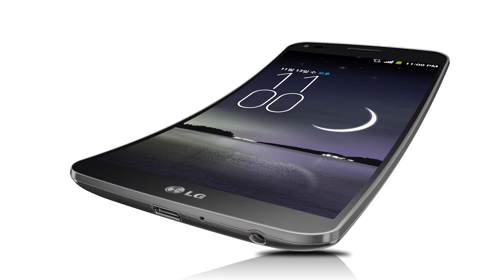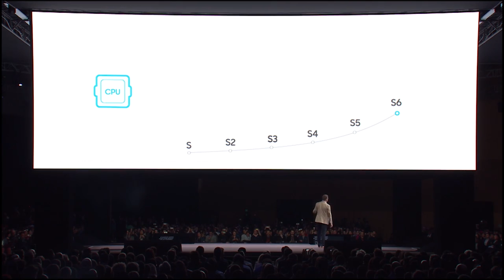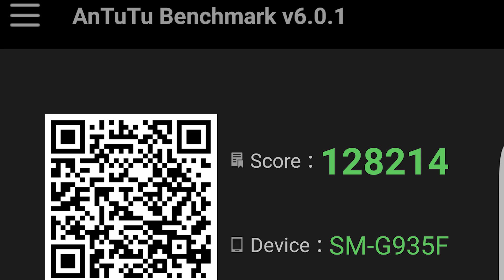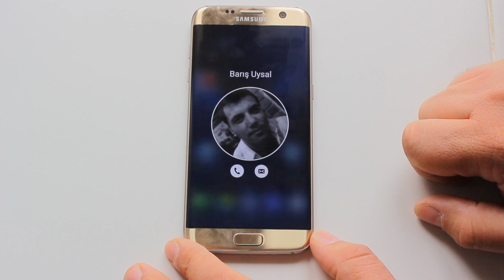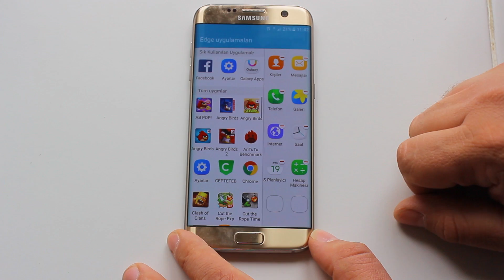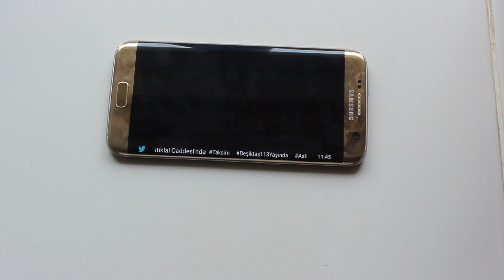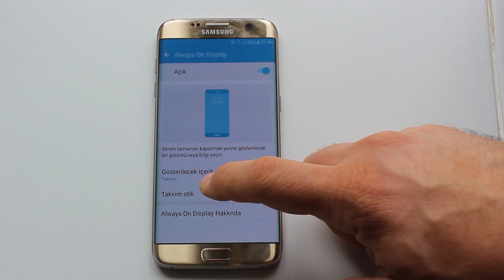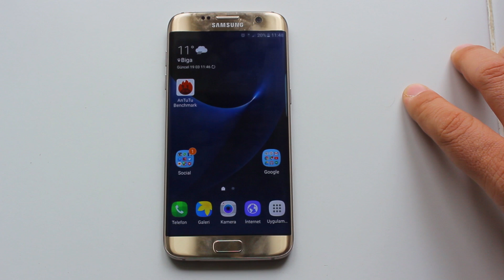Galaxy S7 Edge Uzun Kullanım Testi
Galaxy  S7 Edge İnceleme ve Uzun Kullanım Testi ile karşınızdayız